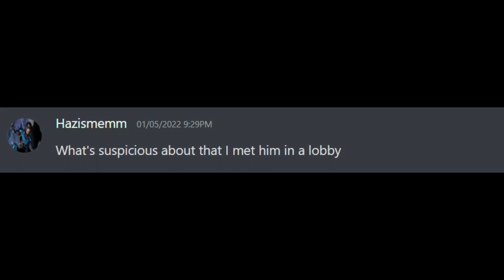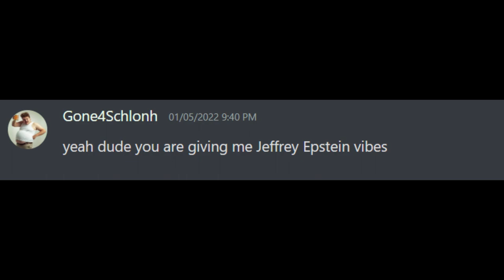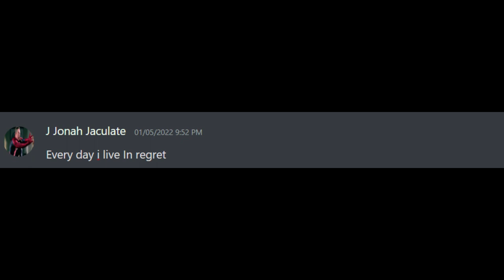My friend was hunted through Discord (True Story)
BASED ON A TRUE STORY on discord

possibly...

Discord can be a scary place. I didn't realise until today. Watch yourselves out there bros